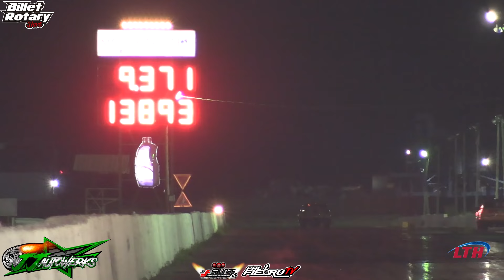Nuevo Proyecto 13b All Motor - El Misterioso Mecánica Wicho Tech - Salinas Speedway